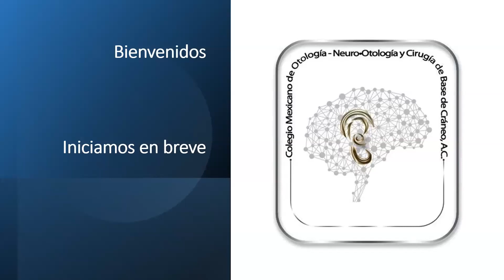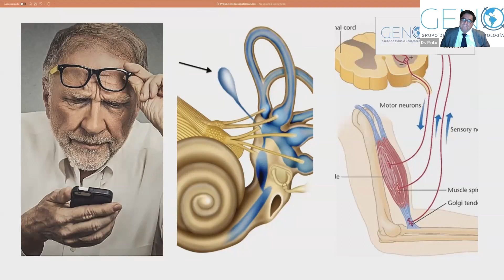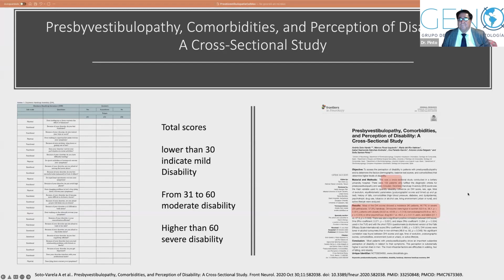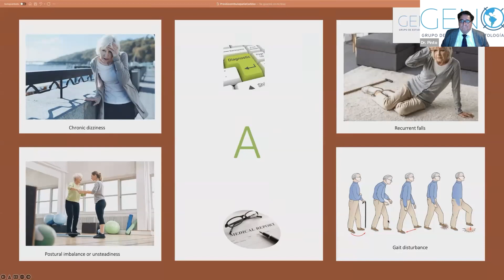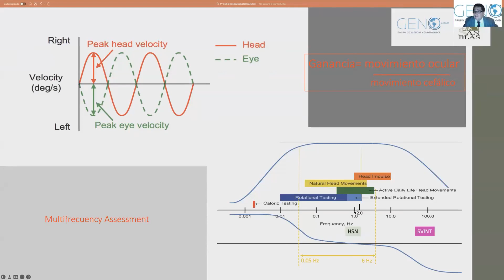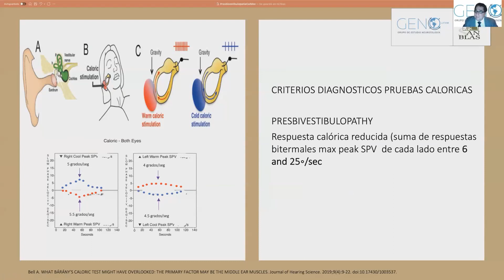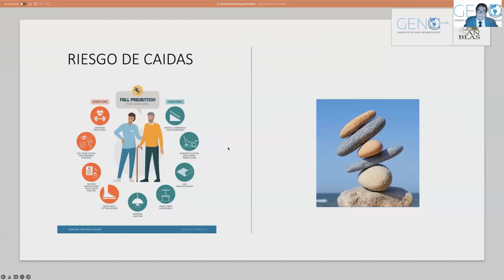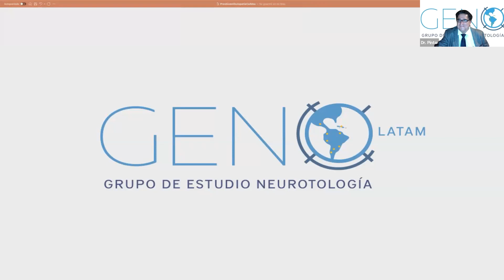Presbivestibulopatia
Dr. José Luis Pinto Urzúa
Sesión febrero 2022